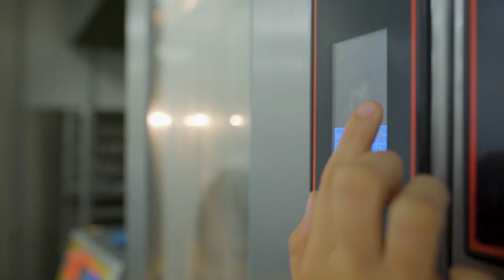PASSIONNEE DE PATISSERIE, ANAELLE ROBELET REVIENT SUR SON APPRENTISSAGE AU SEIN DE L'IME LVMH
Anaëlle Robelet a intégré la promotion IME Arts Culinaires au CEPROC en 2018 avec pour objectif d’enrichir son cursus en pâtisserie et sa culture culinaire. Elle évoque la qualité de la formation qui lui a été dispensée tout au long de ce cursus et son apprentissage au sein de la Grande Epicerie de Paris aux côtés du chef Thibault Leroy.
Ecrit le 12 novembre 2019 sous Vidéo.

Anaëlle Robelet a intégré la promotion IME Arts Culinaires au hashtag#CEPROC en 2018 avec pour objectif d’enrichir son cursus en pâtisserie et sa culture culinaire. Elle évoque la qualité de la formation qui lui a été dispensée tout au long de ce cursus et son apprentissage au sein de la Grande Epicerie de Paris aux côtés du chef Thibault Leroy. hashtag#IMELVMH